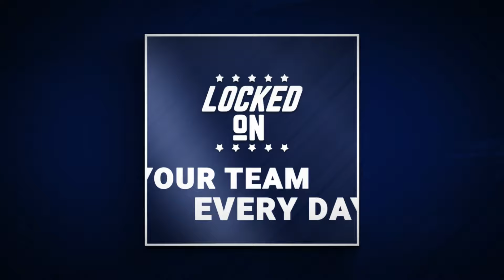The Yankees sweep their way through Philadelphia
The New York Yankees swept the Philadelphia Phillies behind the big bat of... DJ LeMahieu?? Yep. LeMahieu drove in all six of the Yankees runs thanks to a grand slam and a two-run double. The Yankees were the first team to sweep the Phillies in a three-game series this season and the sweep lifted them to 20 games above .500. Brian and Stacey discuss the sweep and the past six games in which the Yankees have shown they're alive again. Then, how did everyone do at the trade deadline? Which teams improved a lot? Which teams did just enough? And the Yankees have a much-deserved off day. Stacey's not happy about it.

Stitch Fix
With Stitch Fix, you get a Stylist who understands your style, size and budget—they do all the shopping for you! Now’s the best time to get started at StitchFix.com/MLB and get $20 off your first fix! Must redeem within 7 days of sign up. Offer does not include Kids Fixes.

Liquid IV
No more thirsty summers when you indulge in hydration with Liquid I.V. Get 20% off your first order of Liquid I.V. when you go to LIQUIDIV.COM and use code MLB at checkout.

Booking.com
The right stay can make you a fan of any US city - even your rival’s. Book today on Booking.com on the site or in the Booking.com app! Booking.com, Booking dot YEAH!